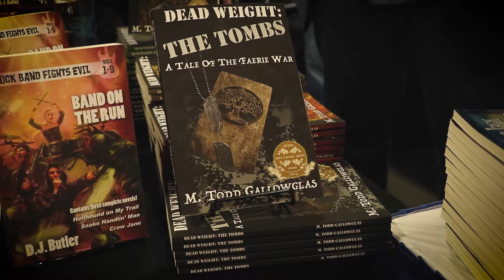How to be a Novelist with M. Todd Gallowglas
Your first job as a writer: Finish your first novel.